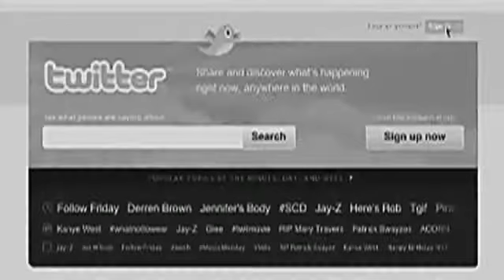Public Disservice Announcement: Consultants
It seems labeling oneself as a consultant is what all the cool kids are doing these days. All it takes is an account on any social networking site and boom...you're a social media consultant. Watch the video for more. You're welcome.